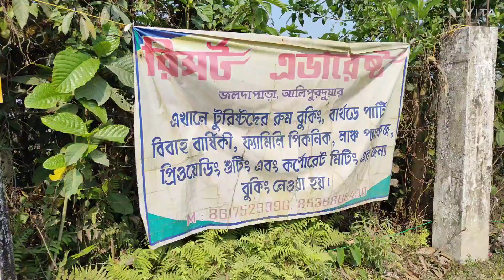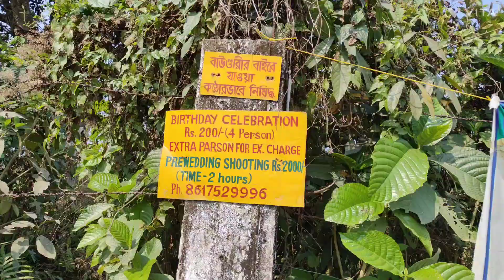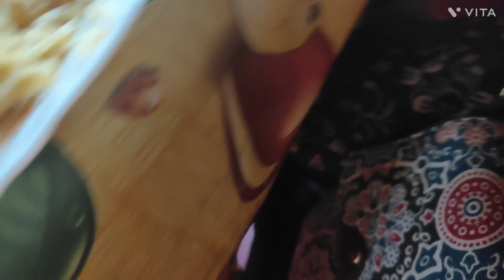jaldapara best resort.... এখানে বসে সমস্ত পশু পাখি দেখতে পাচ্ছি র কি চাই?